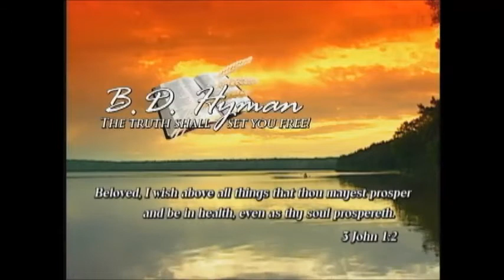Do All & Be All — #2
CD set #219—See the Future. A Radical Race. Out on a Limb. The River of God. Know that You Know that You Know. One with All Creation.